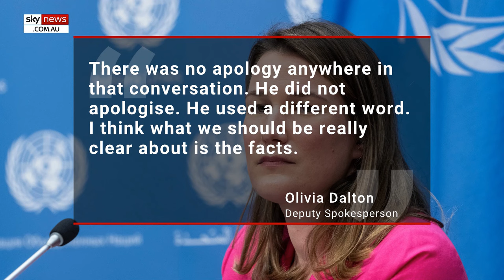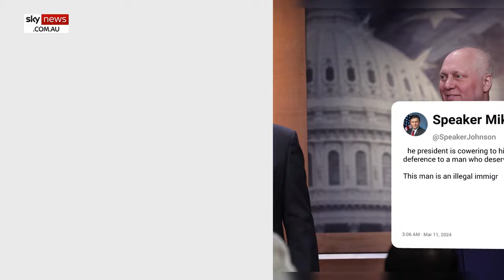White House claims Joe Biden ‘did not apologise’ for Laken Riley’s killer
The White House stated on Monday, local time, that US President Joe Biden did not apologise for referring to Laken Riley’s alleged killer as “an illegal”.

Biden’s unscripted comment came during his State of the Union address on Friday, where he spoke about Riley’s murder.

During his speech, the president used the term “illegal” which led to him receiving backlash from Democrats such as Nancy Pelosi.

In an interview with MSNBC on Sunday, Biden then backtracked his comments.

The president revealed he had “regret” by referring to Riley’s alleged killer as an “illegal” instead of an “undocumented”.

White House deputy spokesperson Olivia Dalton stated on Monday Biden “absolutely did not apologise" despite his regret over his comment.

“There was no apology anywhere in that conversation. He did not apologise. He used a different word. I think what we should be really clear about is the facts,” she said.